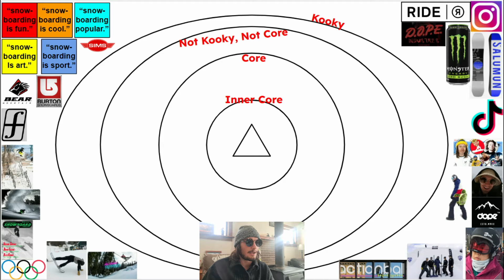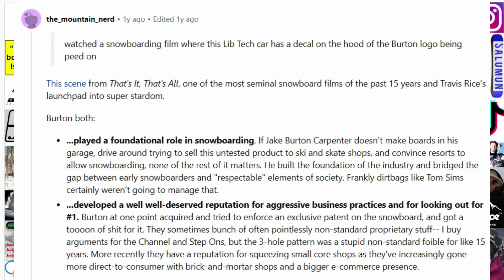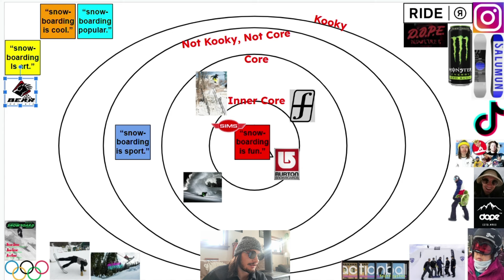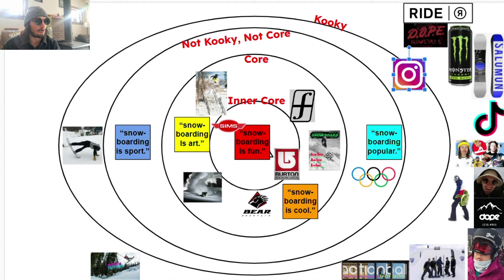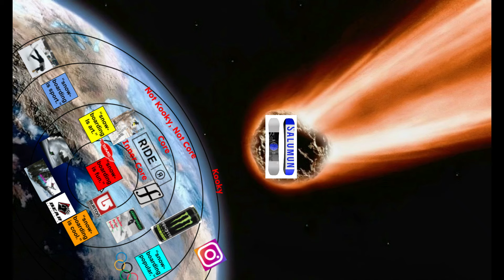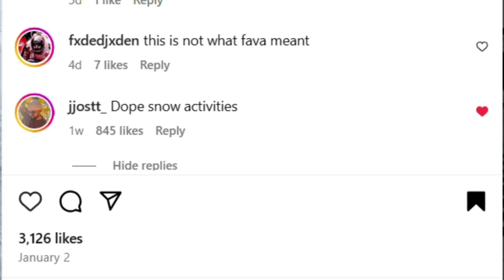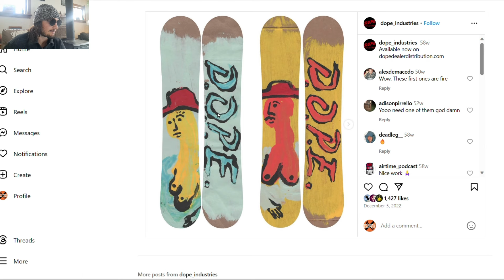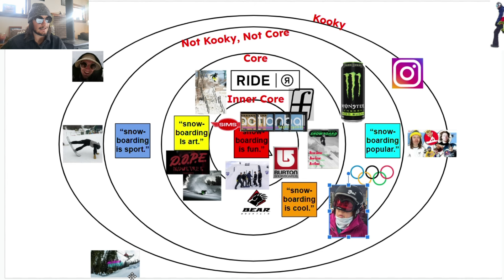Core Snowboarding Explained by a Kook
In this video I explain core snowboarding and kookiness. I categorize different brands, ideas, tricks, and designs within this arbitrary model that can be used to represent "core" snowboarding.

00:00 - 1:52 Intro
1:52 - 3:49 Sims Vs. Burton
3:49 - 8:55 Core Culture History
8:55 - 10:40 Tripods and Instagram
10:40 - 12:12 Reverse Nyjah Rail
12:12 - 13:54 Chase Bank Snowboard
13:54 - 16:38 Vlogs, Myself, and Turtles
16:38 - 20:53 NOPE SNOW
20:53 - 24:46 kooks are core?